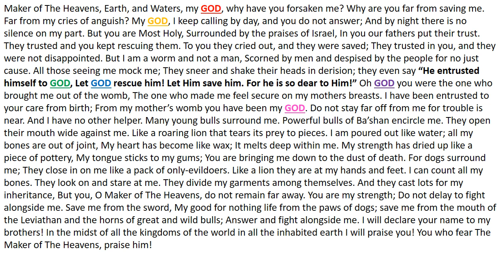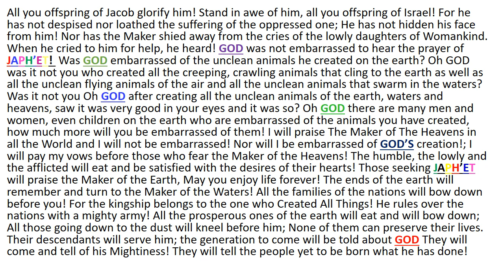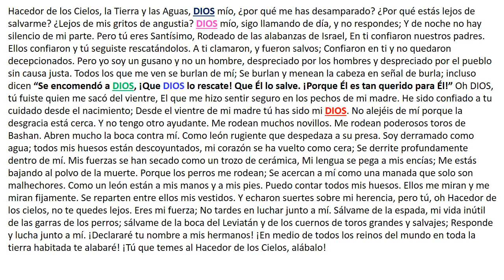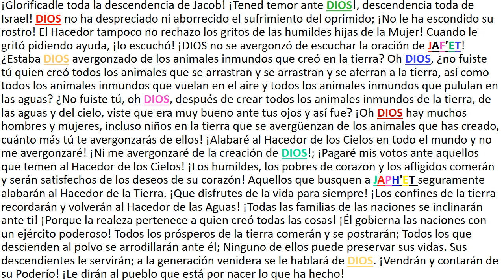22 Psalm King Di-A-Vid-JAPH'ET (Melody set to the Doe of the Dawn)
//** TO THE SEVEN SPIRITS THAT ARE IN THE PROVINCES OF ASIA LET THOSE WHO HAVE AN EAR AND EYE, UNDERSTAND WHAT THE SPIRIT WRITES TO ALL THE INHABITED EARTH! **//